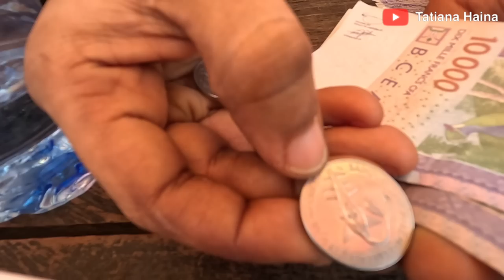Travelling from GHANA to TOGO by ROAD + Cost || West Africa || vlog Lomé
Togo is a west African Country on. the Gulf od Guinea which used to be the heart of slave trade in Africa. it gained its independence from the France in 1960. this country is kwnons for its palm - lined beaches and hilltop villages . Lome is its capital and we decided to visit and explore.
Togo is rich in agriculture and has a lot to offer.
come with me as we discover the Lifestyle, food and culture of the Togolese